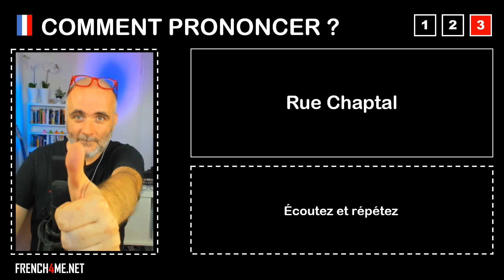Pronuncia corretta = Rue Chaptal